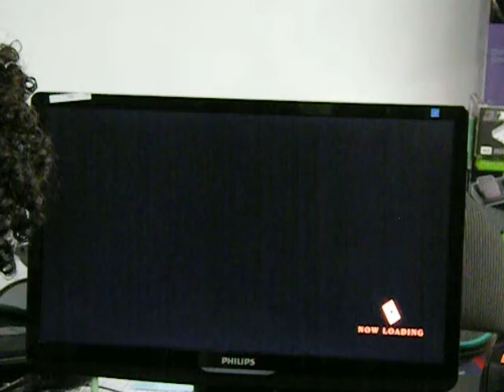KOF XIII Tourney @ A & C World - Grand Finals 01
Grand Finals, Set 1, First to 3

YRSF Raynex (King/Kensou/Kim) vs. Jun (EX-Iori/Mature/Terry)